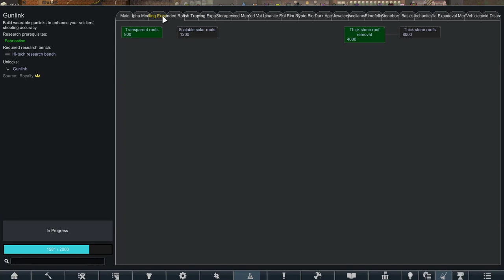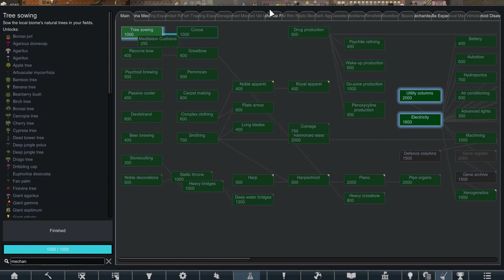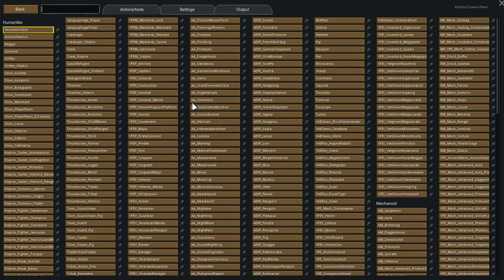Rimworld Tale of the Tribals, E42 Wait now it works?